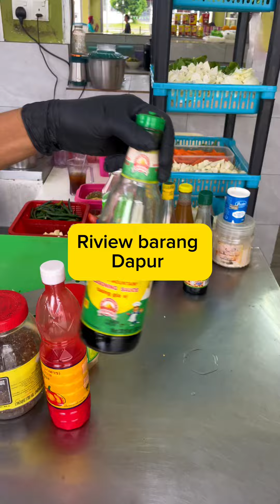Barang dapur || Rizal tomyam